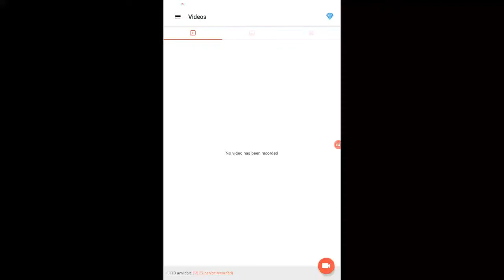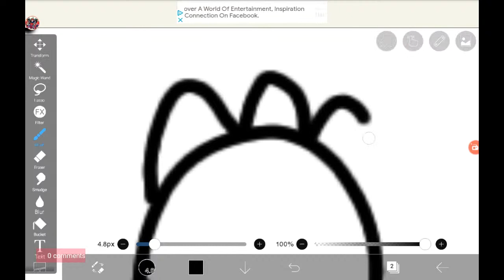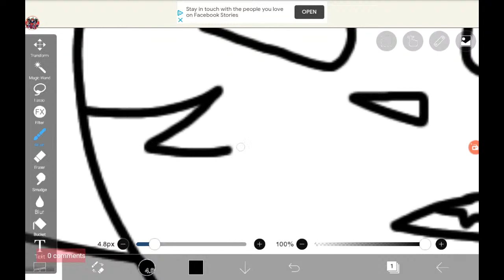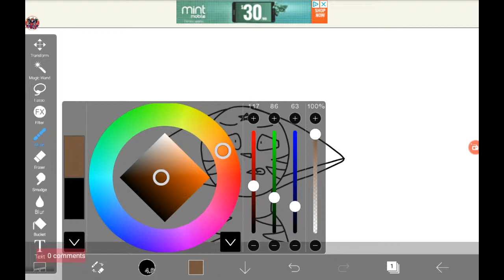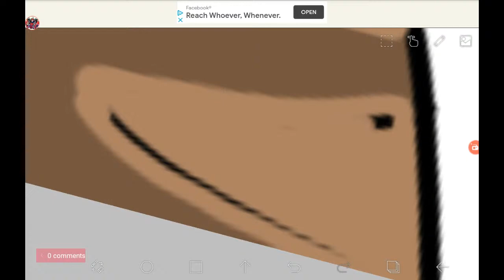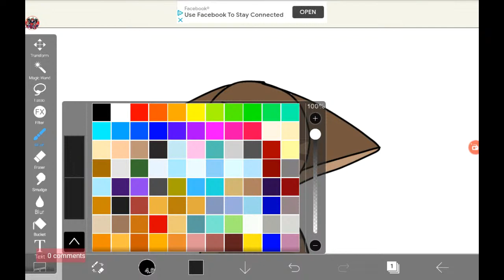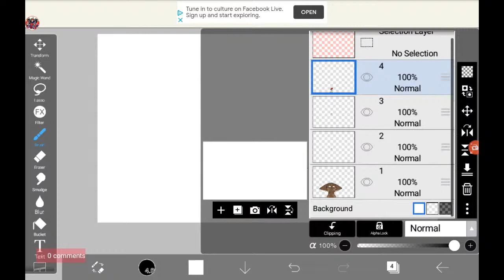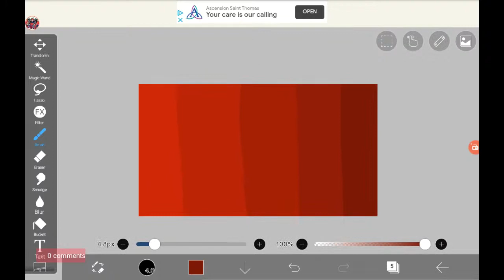Drawing cats again 2 ( this time actual cannon)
None of the characters are mine and the songs aren't either